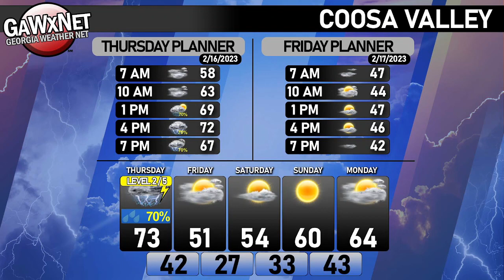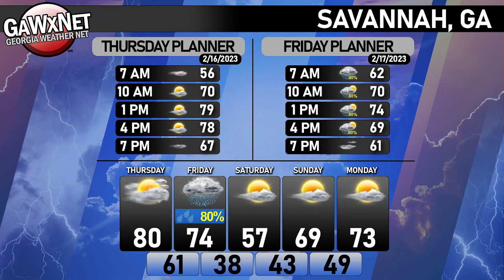Georgia Weather Net - Morning Update: February 16, 2023